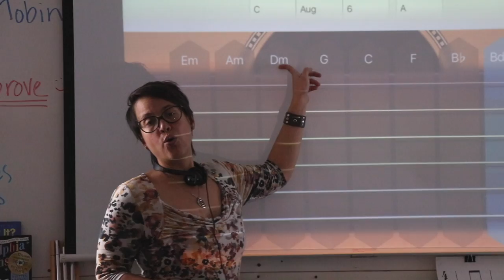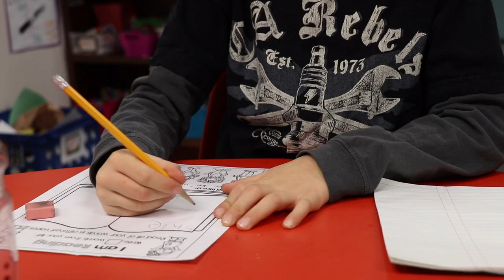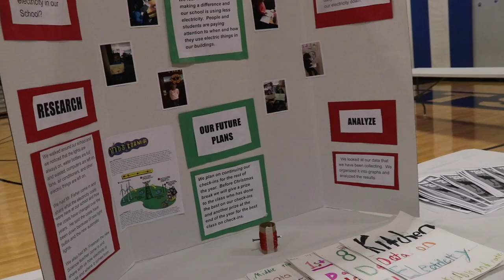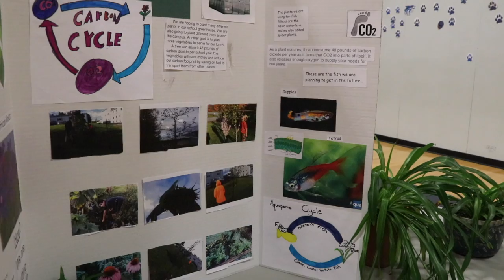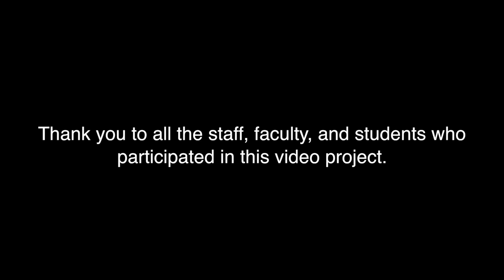Concord School Now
A short video focusing on some of the educational highlights of Concord School in Concord, VT